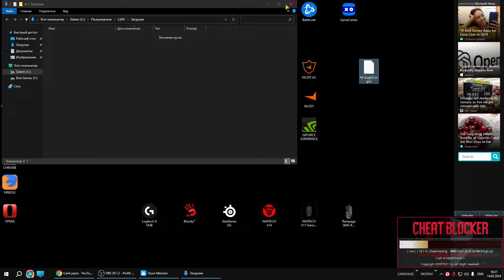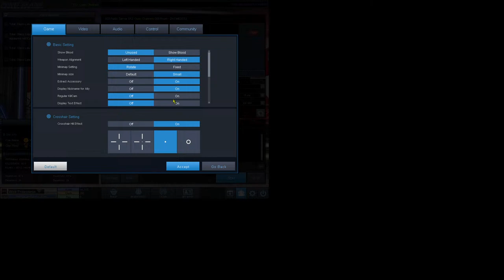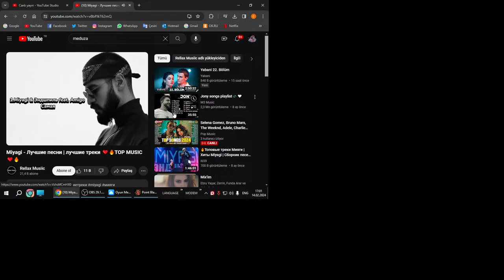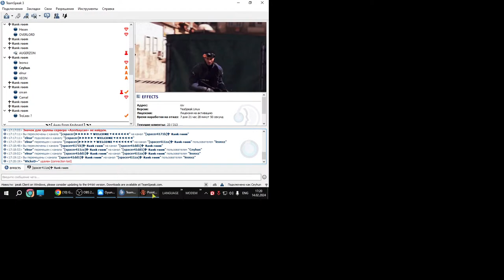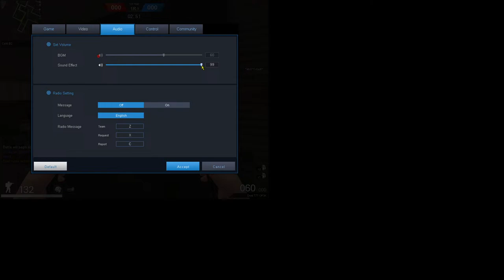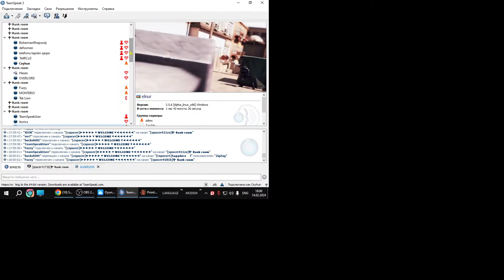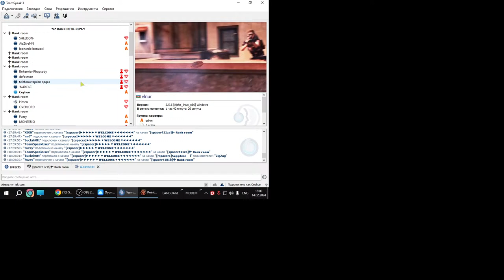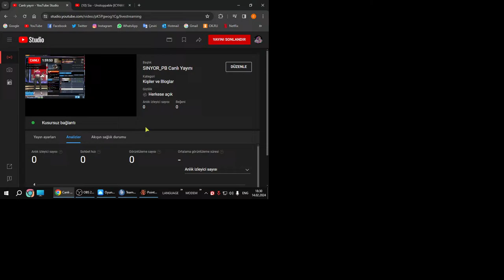SINYOR_PB Canlı Yayını